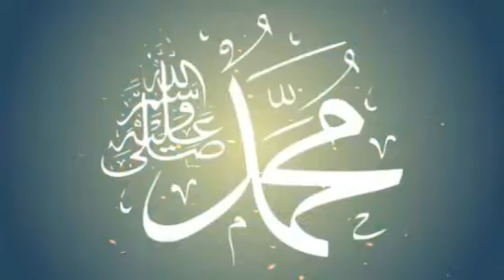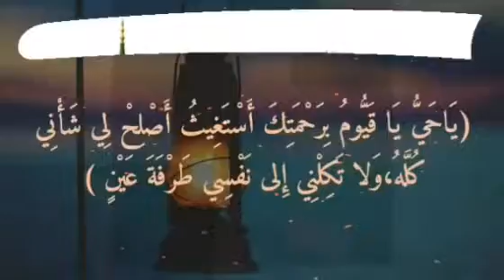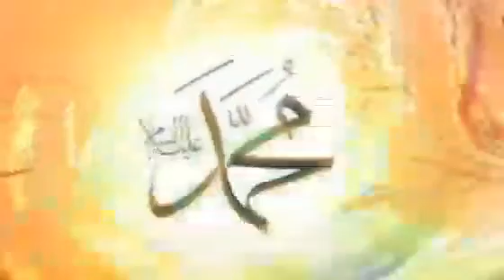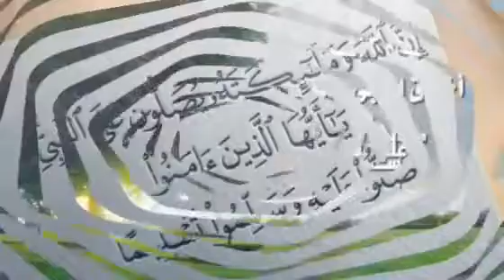الحلقة 15 من سلسلة أفضل كوتش ( الإسلام دين عمل ) مع الكوتش عزالدين بوشراوي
Vidéo de عز